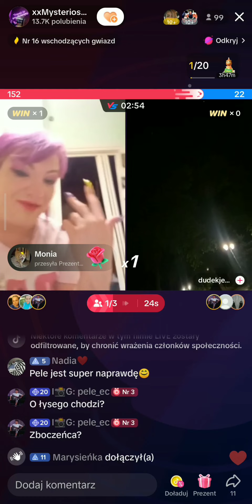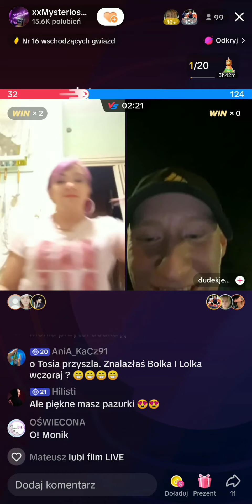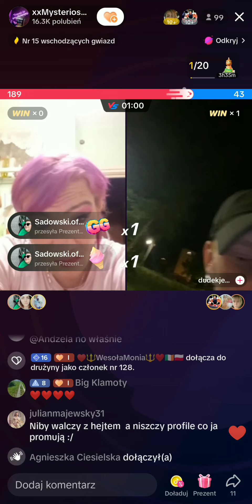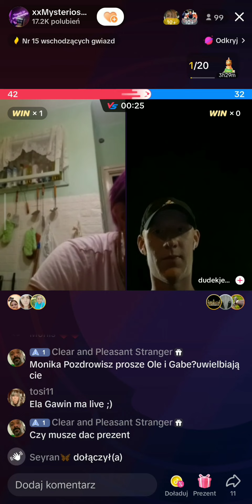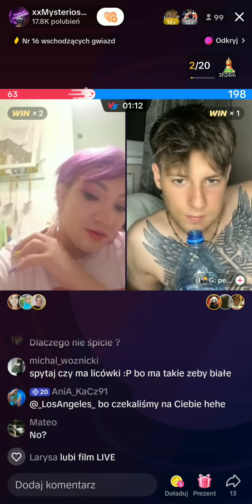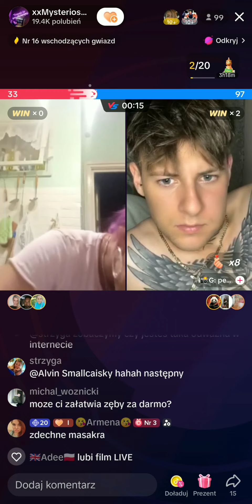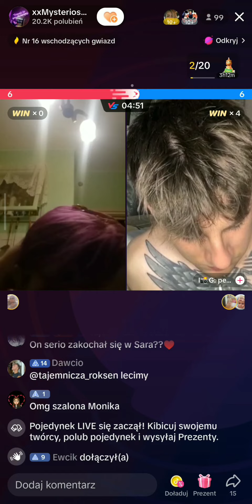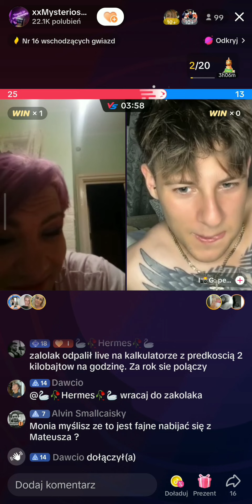Przeprowadzony atak - Live Moniki 25.07.2023